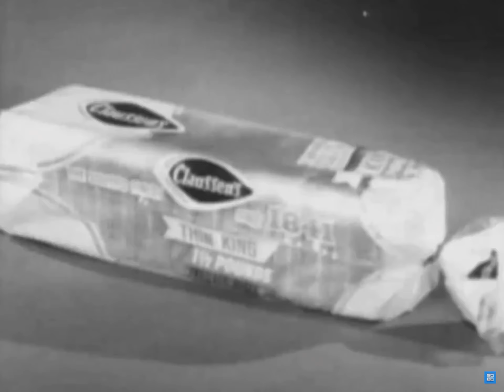What Music Is This? #3